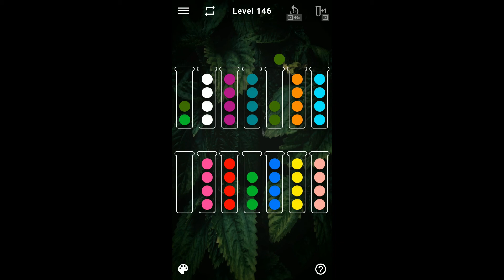Ball Sorting Puzzle Game Level 146 | Ball Sort Puzzle Level 146 | GamingOn